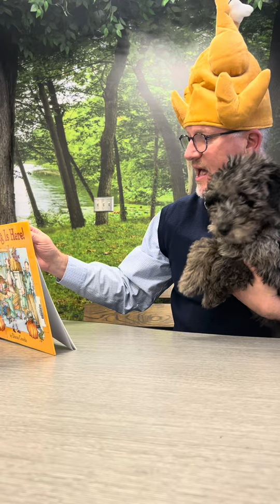Dr. Burris Update | 11/17/23